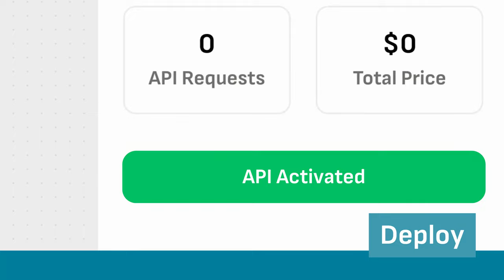Takomo. AI in everything.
Meet Takomo. Our no-code AI builder, integrate AI into anything.